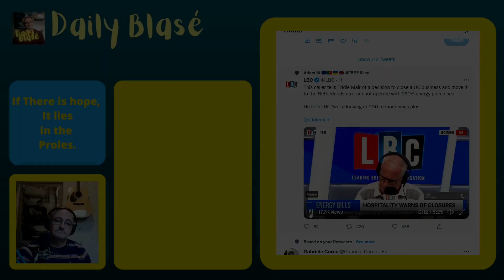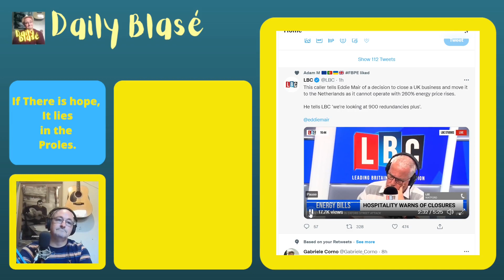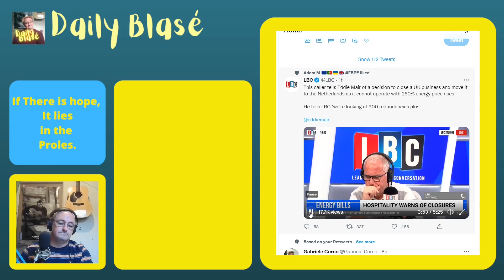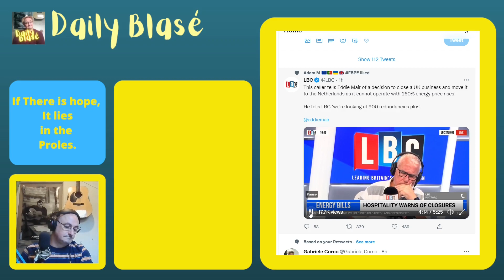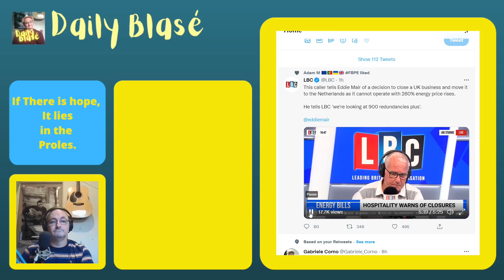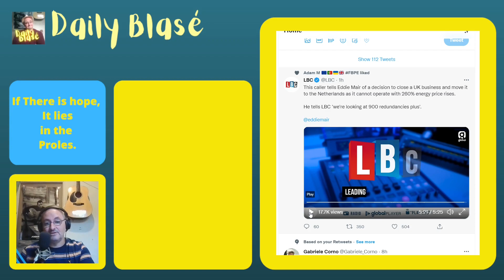Brexit and Energy Price Rises, Force Business Man to Move Abroad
0:00 My introduction
1:12 Brexit and Energy Price Rises, Force Business Man to Move Abroad.
6:20 My final thoughts